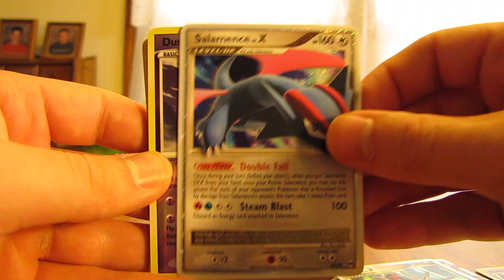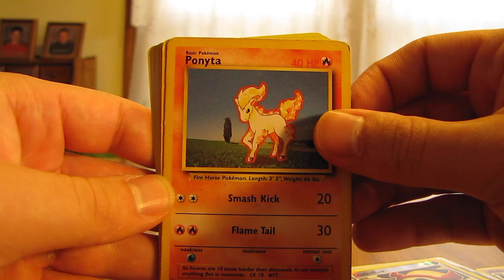Free Cards Through the Mail: Cyber1421